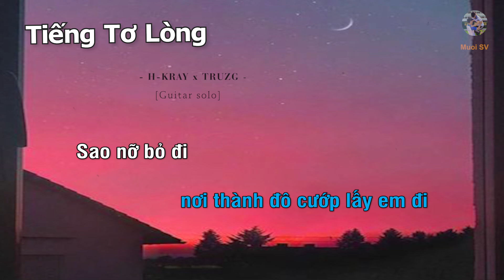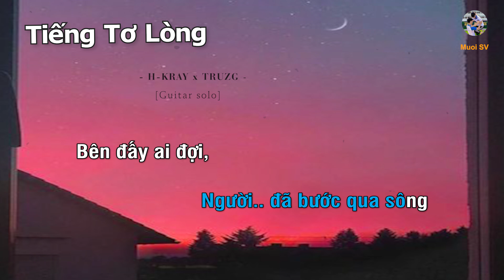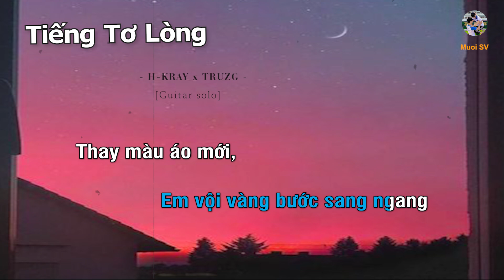TIẾNG TƠ LÒNG - H-KRAY x TRUZG (Guitar beat solo karaoke) | Muối SV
- Bài hát: Tiếng Tơ Lòng (Karaoke guitar)
- Artist: H-KRAY, Truzg

☞ Playlist của Muối:
✪ Uploading ...
Lyrics:
Tiếng lòng thở than nơi thành đô cướp lấy em đi
Sao nở bỏ đi quay về đây chẳng nhớ đôi lời
Em bước xe hoa thương người ta vội trách tình anh
Đò chưa sang sông em thay lòng vội bước theo chồng
Góc nhà thiếu vắng tình quê
Biết rằng sông quê còn người chờ
Ôm ấp mối tình này anh hẹn người kiếp sau đi
Lỡ lời tơ duyên trái ngang lở làng
Điệp khúc :
*Sóng gió vay quanh chúng mình đường về còn quá xa sôi , anh đứng chờ em nơi hàng thuyên ta thầm ước
*Phận duyên sao quá lở làng , Phận nghèo đâu trách dung nhan , Cơ duyên sao quá be bàng , sao tiếng lòng còn nhiều thở than
*Thương cho một tấm thư tình này- , kĩ niệm ngày đó trao ai , anh vẫn giữ nó bên thềm , em nỡ cất bước em đềm
*Cơn say sao quá nồng nàng em vội vàng bước sang ngang thay màu áo mới thành đô lụa là .

RAP :
Người vẫn còn đây nhưng sao ta tìm hoài chẳng thấy
Thay lòng đỗi dạ bước xa ta ngàn vạn trâm lần mới thấy
Ước hẹn câu thề ta xin chờ đợi người kiếp sau
Mai rồi tỉnh lặng ta chẳng còn tìm lại để mình thấy nhau
Đôi lời nhắn nhủ trên đường đời của mình để lại phía sau
Đừng hẹn đừng thề để chẳng còn phải tiết nhung nhớ về nhau
Luyến tiết 1 người nhưng sung quanh anh toàn thân quỷ dử
Em bước đi rồi chẳng cần phải tha thiết hay nhớ về nhau
Người bước qua sông bên đấy ai đợi bên này ai trong
Lòng buồn hóa cô liêu nơi chốn phiêu bồng ôm lòng đớn đau
Một mình phát áo phong trần , Thương lắm một người chưa từng có nhau